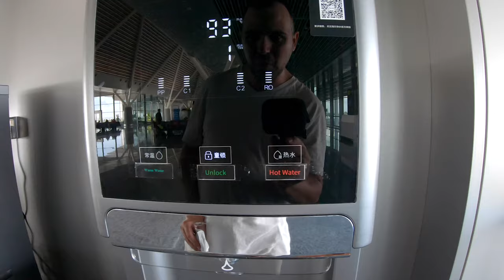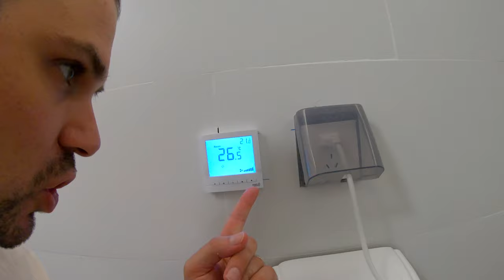Is Siem Reap's New Airport Any Good? Our First Flight Out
G'day everyone - Sharing our first experience flying out of Siem Reap's new International Airport. SAI!
We were there when it had been open for only a few weeks. There was still a bit to do and a little of attention to detail lacking, but like all things in Cambodia, over time I'm sure it will get better.

I'm Marc - and these are my mildly interesting adventures, mostly through Cambodia and South East Asia.

Check out these other great channels giving different perspectives living in Cambodia